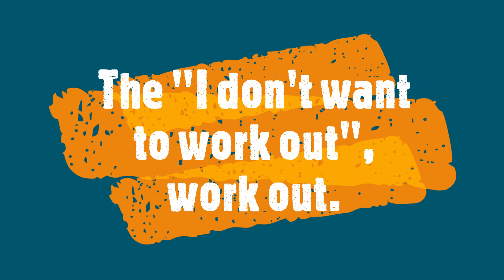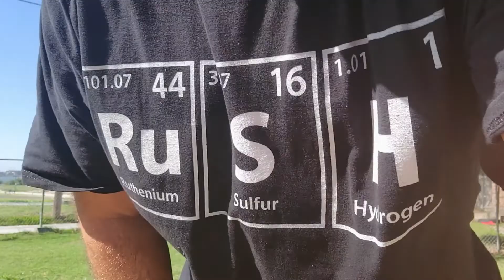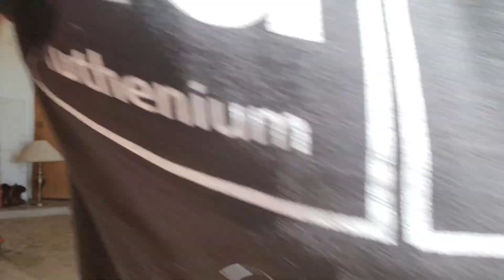The Single Guy Cooking I don't want to workout, workout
Something a little different, a workout video.